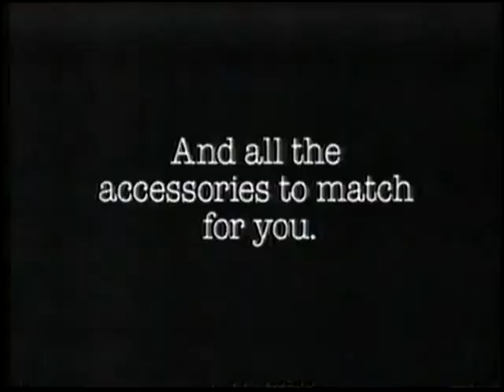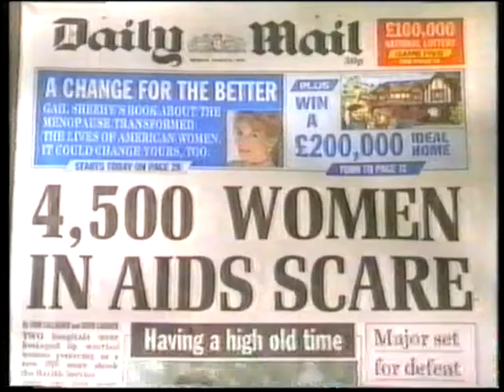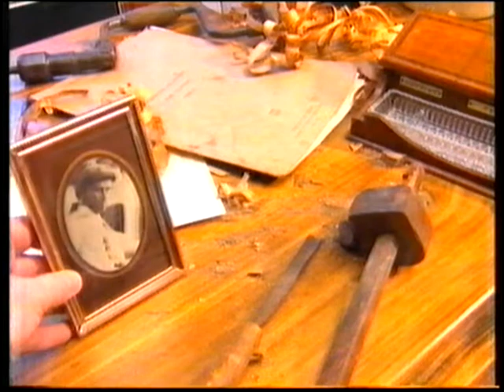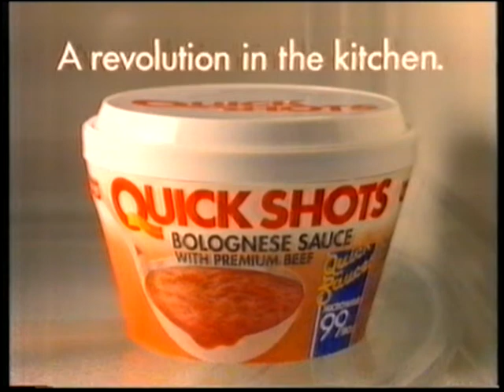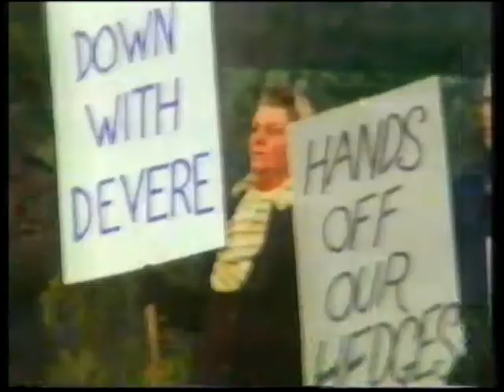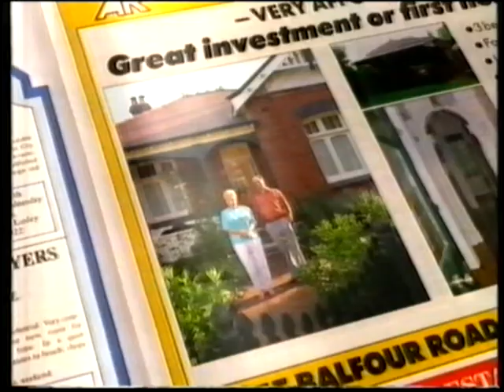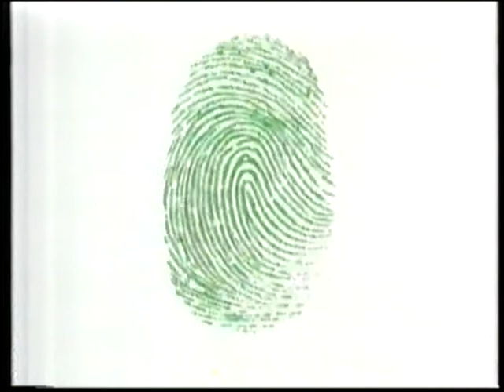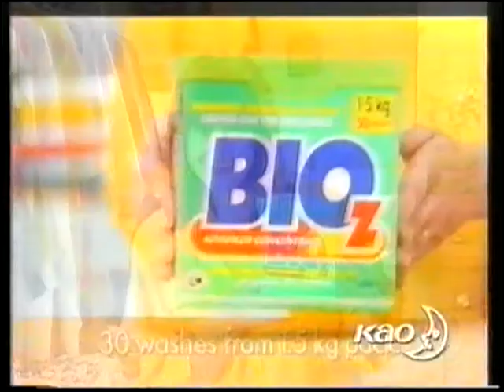Channel 7 Adelaide Commercials 1993 Part 2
Here are some commercials from Channel 7 Adelaide in South Australia from March of 1993.